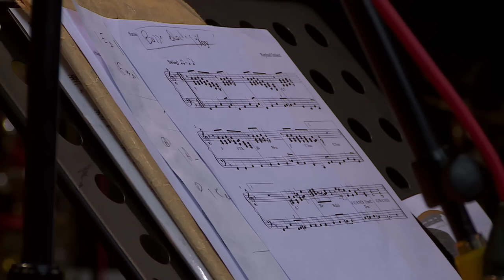Raphaël Imbert - Going for Myself (Original Studio Session)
Raphael Imbert presents « MUSIC IS MY HOME », JazzVillage label
ALBUM : OUT January 2016
Alongside emblematic musicians (Big Ron Hunter, Alabama Slim etc.) and young up-coming French stars (first and foremost Anne Paceo), the saxophonist takes on the role of a top-notch ethno-musicologist, escorting us along the roads of the American "Deep South". With an unparalleled knowledge of groove, he comes within touching distance of the roots of blues, jazz and soul.

En compagnie de musiciens emblématiques (Big Ron Hunter, Alabama Slim…) et de jeunes loups hexagonaux (aux premiers rangs desquels Anne Paceo), le saxophoniste se transforme en un ethno-musicologue de choc qui nous emmène sur les routes du "Deep South" américain. Avec une science du groove imparable, il touche du doigt les racines du blues, du jazz et de la soul.